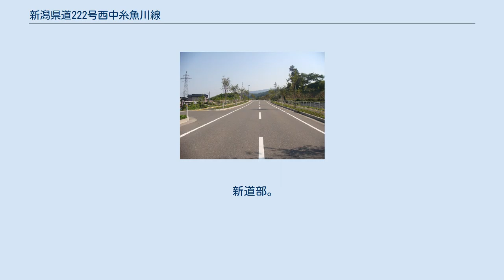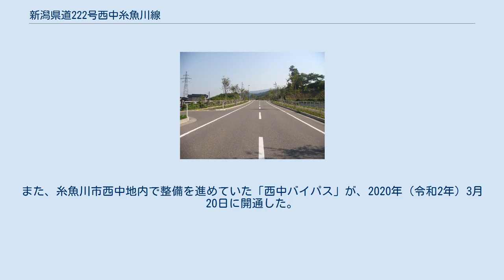新潟県道222号西中糸魚川線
新潟県道222号西中糸魚川線（にいがたけんどう222ごう にしなかいといがわせん）は、新潟県の糸魚川市内を通る一般県道である。
 糸魚川市中心部を東西に横断する。
 起点のある糸魚川市西中は糸魚川市中央部の一級河川姫川左岸に面した、今井地区の集落の1つである。
同市頭山から上刈にかけて姫川に架けられている今井橋を渡る。
横町南交差点から押上交差点までの区間は沿道は商店街となっている。
特にアーケードに類似している雁木が横町南交差点から大町交差点にかけてみられる。
 全区間、アスファルトで舗装されている。
このうち、国道148号との重複区間および新道部を除く区間においては高級舗装が施されている。
 また、重複区間を含む全区間は規格改良済である。
このうち、重複区間および新道部を除く区間の約98.9％（4.8947 km＝4894.7m）は幅員5.5m以上である。
歩道は1.5219 km（＝1521.9m）整備されている。
 新道部。
糸魚川市厚田にて、同市大和川方面を望む （2011年（平成23年）10月撮影） 糸魚川市南押上 - 同市大和川には都市計画道路「中央大通り線」の一部として、新道が整備されている。
2010年（平成22年）3月25日に全区間開通した。
同区間はJR北陸本線の南側を並行しており、同市大和川においては国道8号糸魚川東バイパスと連絡している。
また、同市南押上から西へは市道として、糸魚川市役所や周辺の文教施設、住宅地と連絡し、国道148号と2014年12月14日に直結した。
また、糸魚川市西中地内で整備を進めていた「西中バイパス」が、2020年（令和2年）3月20日に開通した。